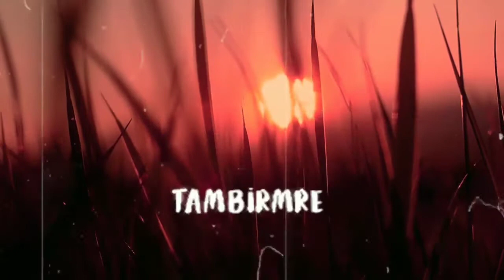whatsapp status// Meikhu (A life in limbo) // lyrics video// BM ANGOM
Song.             Meikhu
Artist.            Felix Yumnam

BM ANGOM.

For more information please dm on

plz support my BM ANGOM 🙏🙏🙏